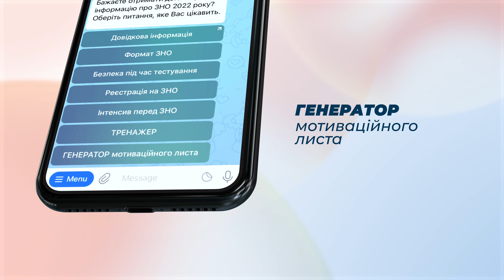Приєднуйся до родини ПУЕТ, та отримуй якісну освіту в Україні!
Привіт, хочеш знайти себе, отримати якісну освіту та затребувану спеціальність?
Тоді ПУЕТ саме для тебе! Запрошуємо випускників на навчання за спеціальностями:
• ЕКОНОМІКА
• ФІЛОЛОГІЯ
• ПРАВО
• МАРКЕТИНГ
• ФІНАНСИ, БАНКІВСЬКА СПРАВА ТА СТРАХУВАННЯ
• ОБЛІК І ОПОДАТКУВАННЯ
• ПІДПРИЄМНИЦТВО, ТОРГІВЛЯ ТА БІРЖОВА ДІЯЛЬНІСТЬ
• МЕНЕДЖМЕНТ
• КОМП’ЮТЕРНІ НАУКИ
• БІОТЕХНОЛОГІЇ ТА БІОІНЖЕНЕРІЯ
• ХАРЧОВІ ТЕХНОЛОГІЇ
• ГОТЕЛЬНО-РЕСТОРАННА СПРАВА
• ТУРИЗМ
• ОСВІТНІ, ПЕДАГОГІЧНІ НАУКИ
• МІЖНАРОДНІ ЕКОНОМІЧНІ ВІДНОСИНИ
• ПУБЛІЧНЕ УПРАВЛІННЯ ТА АДМІНІСТРУВАННЯ

Вступай до ПУЕТ, та отримуй актуальну спеціальність та якісну освіту в Україні!
Заповнюй заявку на вступ
Приймальна комісія університету - м. Полтава, вул. Коваля, 3, кімната 140